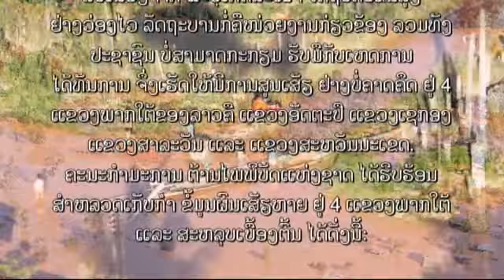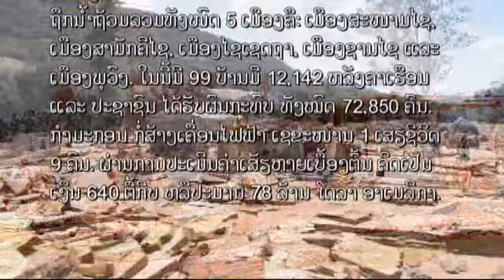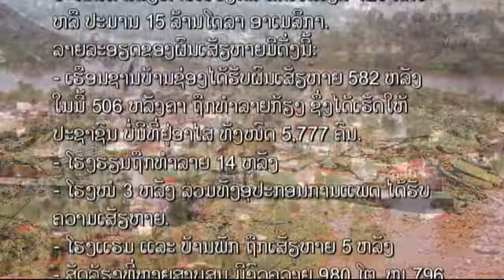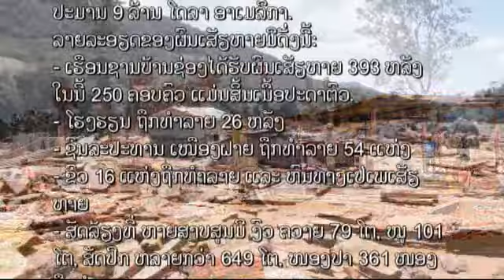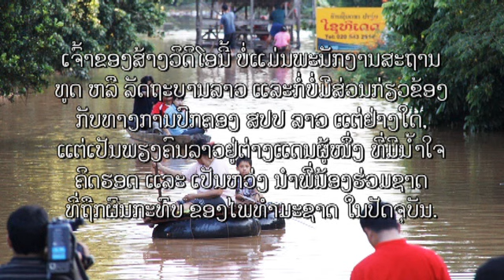ອຸທົກກະໄພ ໔ ແຂງພາກໃຕ້ລາວ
ອຸທົກກະໄພ ທີ່ເນື່ອງມາຈາກ ພະຍຸ ເກດສະໜາ ສ້າງຜົນເສັຽຫາຍ ແກ່ ໔ ແຂວງພາກໃຕ້ຂອງລາວ.